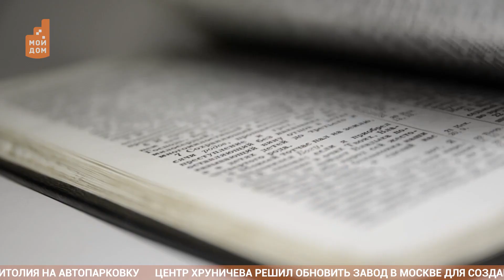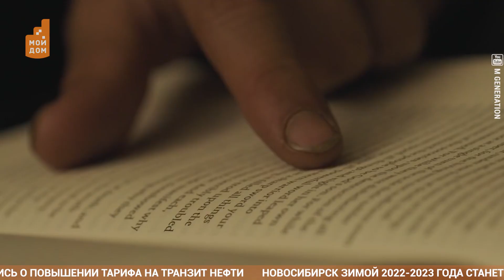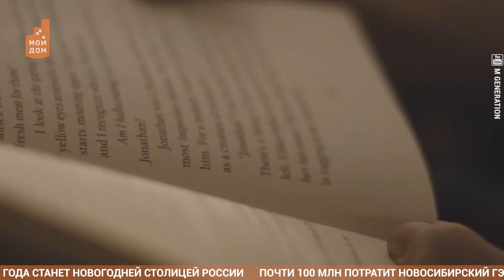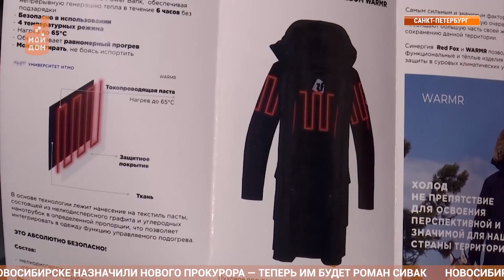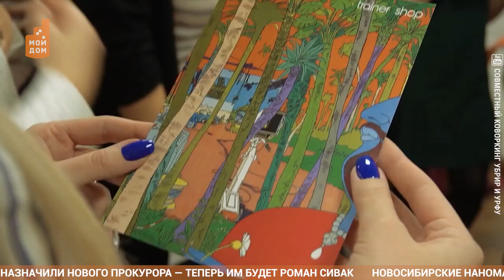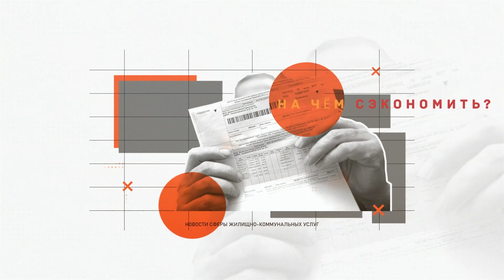Новости Моего Дома: Челябинск 22 января 2021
Правильно отдохнуть: когда важно не количество, а качество;
Можно ли восстановить силы, проведя день на диване у телевизора?
Где разместить рекламу, чтобы ее увидел каждый и для чего в Челябинске открывают "Третьяковку"?